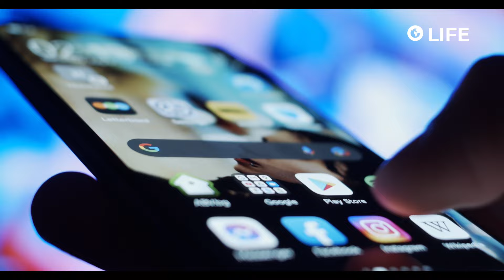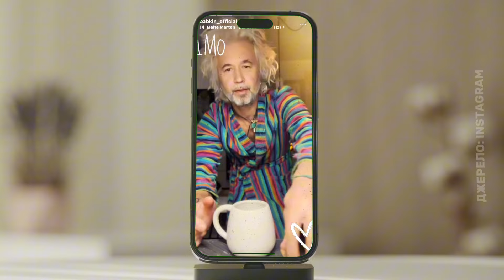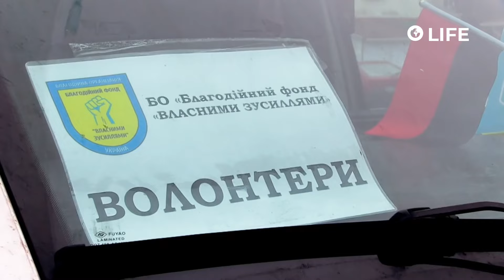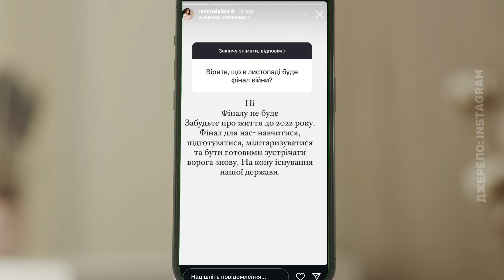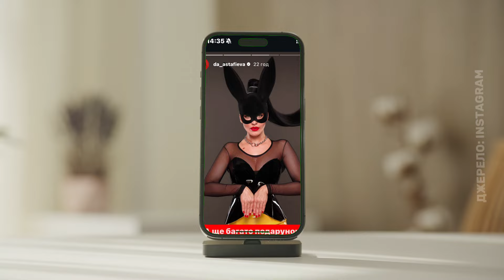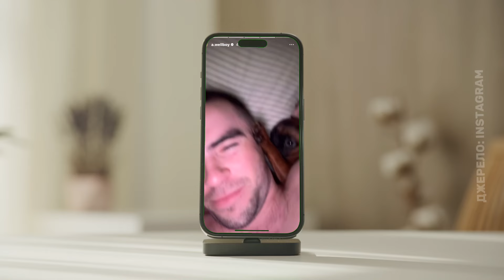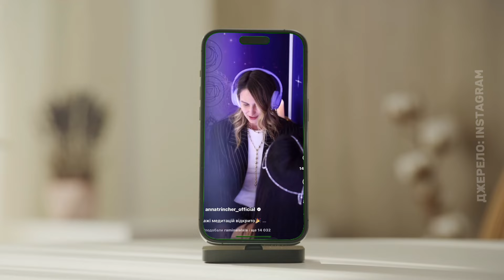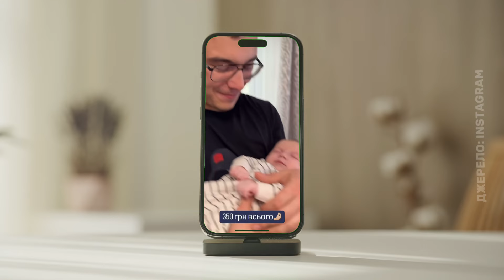😡ПОТАП просуває РОСІЙСЬКУ МУЗИКУ! РАМІНА не вірить у ПЕРЕМОГУ! Підбірка сторіз від зірок | OBOZ.LIFE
Сергій Бабкін пофарбував волосся, аби приховати сивину? Репер Потап роз’їжджає автострадою під російську музику, Раміна запевняє, що війна не закінчиться, а Юлія Верба хизується вівсянкою з ікрою на сніданок. Дивіться підбірку сторіз зірок за тиждень на каналі OBOZ.LIFE!

OBOZ.LIFE  - найгарячіші новини шоу-бізнесу та багато корисних тем знайдеш у нас на каналі!

👉 Аналітика, інсайди, цікаві співрозмовники - канал шеф-редактора видання OBOZ.UA Ореста Сохара @Орестократія